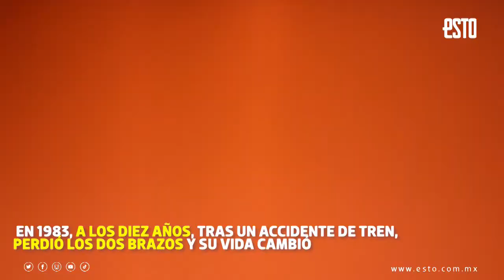Ibrahim Elhusseiny, el paratleta que juega ping pong con la boca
El lema de Ibrahim Elhusseiny Hamadtou es»Nunca te rindas en la vida»;  paratleta egipcio que, sin brazos y con la paleta en la boca, se ha convertirse en uno de los mejores jugadores de tenis de mesa paralímpico.